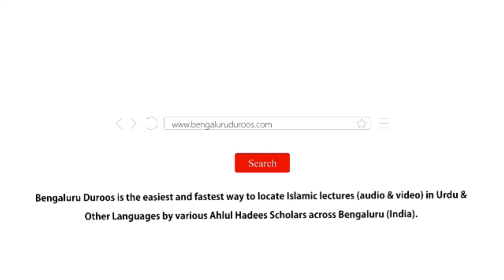TAKFEER (Kya Kisi Musalmaan Ko Kaafir Kaha Ja Sakta Hai?) Part 1/2 | Shaykh Abdul Wakeel Madani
Event: TAKFEER - Kya Kisi Musalmaan Ko Kaafir Kaha Ja Sakta Hai?

A beneficial workshop held on 8th December 2018 @ Masjid-e Ahle Hadees Choti Charminaar, Shivajinagar, Bengaluru

٠٠٠٠٠٠٠٠٠٠٠٠٠٠٠٠٠٠٠٠٠٠٠٠٠٠٠٠٠٠٠٠٠٠٠٠٠٠٠٠